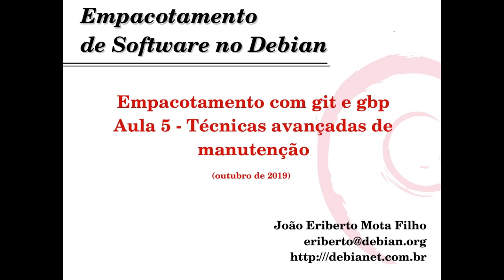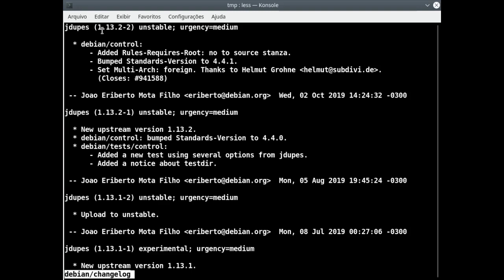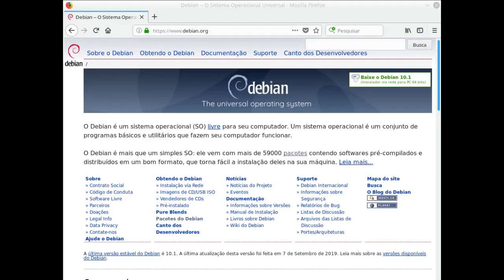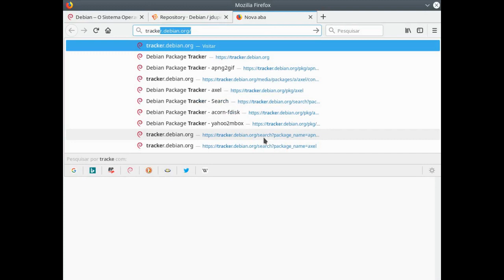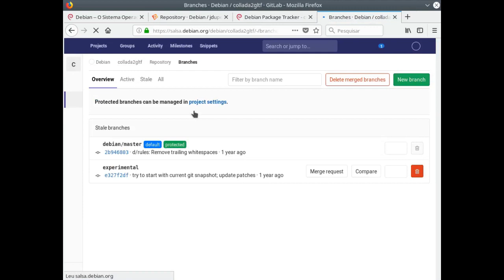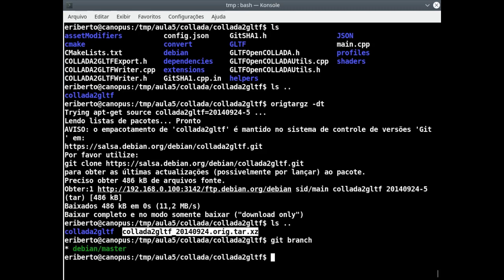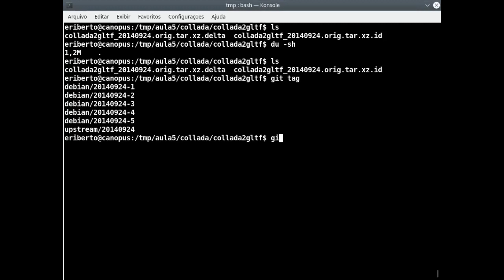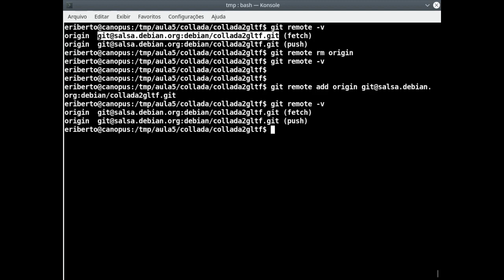Empacotamento Debian - Uso de GIT e GBP (aula 5)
Vídeo integrante do curso on-line (videoaulas) de empacotamento de software no Debian (Linux, Hurd, KFreeBSD), ministrado por João Eriberto Mota Filho. Filmado em outubro de 2019.

Aula 5 - Técnicas avançadas de manutenção

ESTE VÍDEO É DESTINADO A QUEM JÁ CONHECE O ASSUNTO EMPACOTAMENTO NO DEBIAN.

Conteúdo:
Comandos especiais: debcheckout, origtargz e debsnap
Salsa: branches e permissões
Salsa: adicionar usuário a projeto do grupo debian
Salsa: renomear branch master para debian/master
Criação das branches upstream e pristine-tar
Recuperação da branch pristine-tar
Alteração do repositório remoto